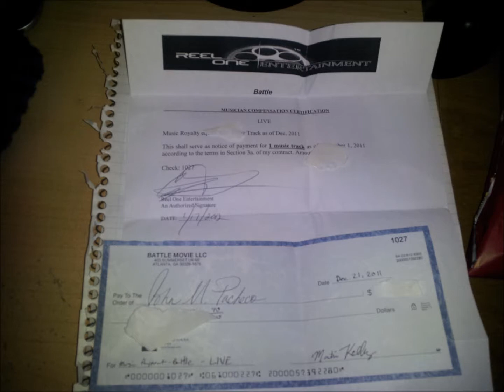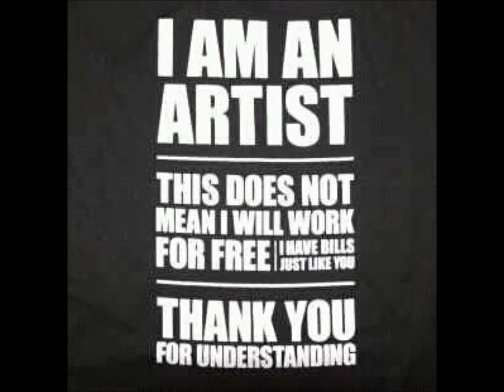NO MATTER WERE YOU GO I'LL FIND YOU (INSTRUMENTAL) L.I.V.E. 2012